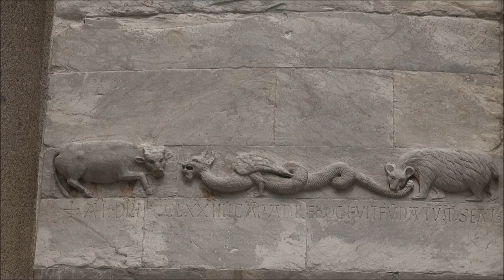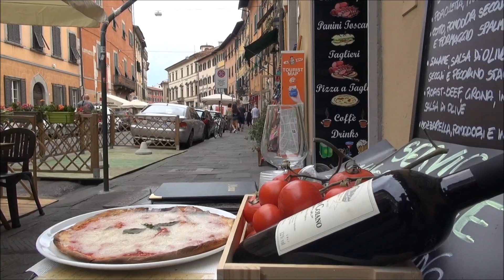Italy/Pisa (Square of Miracles) Part 41/84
The Piazza dei Miracoli (Italian: Square of Miracles), formally known as Piazza del Duomo (Italian: Cathedral Square), is a wide walled area located in Pisa, Tuscany, Italy, recognized as an important center of European medieval art and one of the finest architectural complexes in the world. Considered a sacred area by its owner, the Catholic Church, the square is dominated by four great religious edifices: the Pisa Cathedral, the Pisa Baptistry, the Leaning Tower of Pisa, and the Camposanto Monumentale (Monumental Cemetery). Partly paved and partly grassed, the Piazza dei Miracoli is also the site of the Ospedale Nuovo di Santo Spirito (New Hospital of the Holy Spirit), which houses the Sinopias Museum (Italian: Museo delle Sinopie), and the Cathedral Museum (Italian: Museo dell'Opera del Duomo).The name Piazza dei Miracoli was created by the Italian writer and poet Gabriele d'Annunzio who, in his novel Forse che sì forse che no (1910), described the square as the "prato dei Miracoli" or the "meadow of miracles". The square is sometimes called the Campo dei Miracoli (Field of Miracles). In 1987 the whole square was declared a UNESCO World Heritage Site.
Pisa:
The Leaning Tower of Pisa (Italian: Torre pendente di Pisa) or simply the Tower of Pisa (Torre di Pisa) is the campanile, or freestanding bell tower, of the cathedral of the Italian city of Pisa, known worldwide for its unintended tilt to one side. It is situated behind the Cathedral and is the third oldest structure in Pisa's Cathedral Square (Piazza del Duomo) after the Cathedral and the Baptistry. The tower's tilt began during construction, caused by an inadequate foundation on ground too soft on one side to properly support the structure's weight. The tilt increased in the decades before the structure was completed, and gradually increased until the structure was stabilized (and the tilt partially corrected) by efforts in the late 20th and early 21st centuries.
The height of the tower is 55.86 metres (183.27 feet) from the ground on the low side and 56.67 metres (185.93 feet) on the high side. The width of the walls at the base is 2.44 m (8 ft 0.06 in). Its weight is estimated at 14,500 metric tons (16,000 short tons). The tower has 296 or 294 steps; the seventh floor has two fewer steps on the north-facing staircase. Prior to restoration work performed between 1990 and 2001, the tower leaned at an angle of 5.5 degrees, but the tower now leans at about 3.99 degrees. This means that the top of the tower is displaced horizontally 3.9 metres (12 ft 10 in) from where it would be if the structure were perfectly vertical.
Construction of the tower occurred in three stages across 199 years. Work on the ground floor of the white marble campanile began on August 14, 1173, during a period of military success and prosperity. This ground floor is a blind arcade articulated by engaged columns with classical Corinthian capitals.